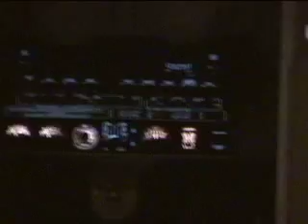Airap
A shameless rip off of "rap.avi" only set on a plane, featuring 7L...